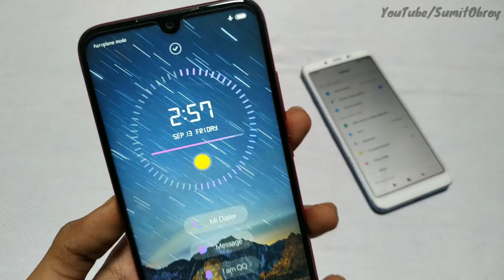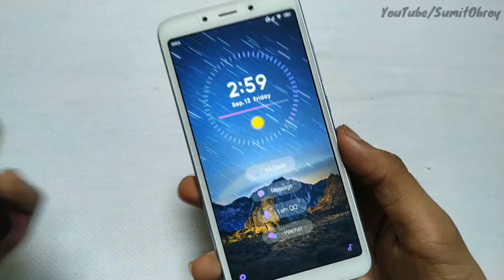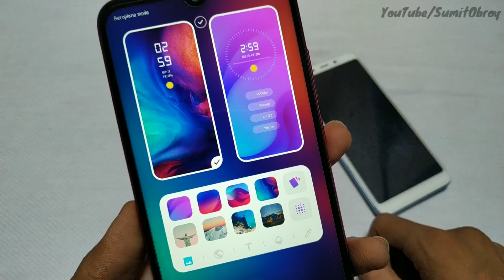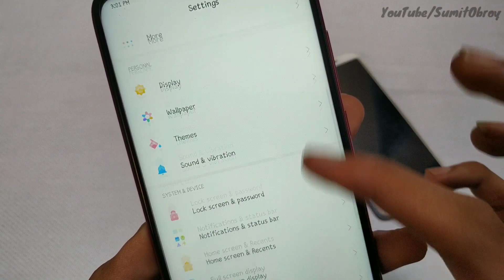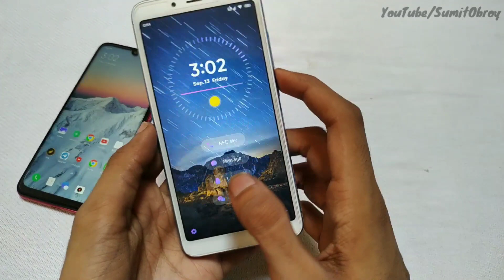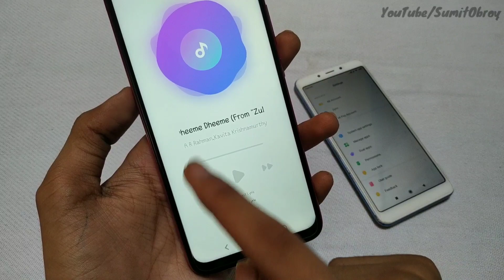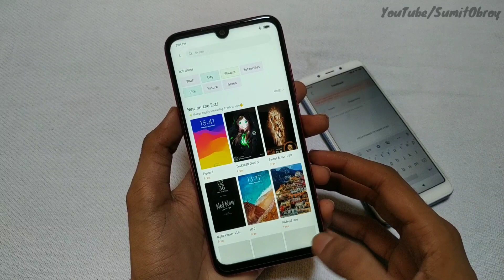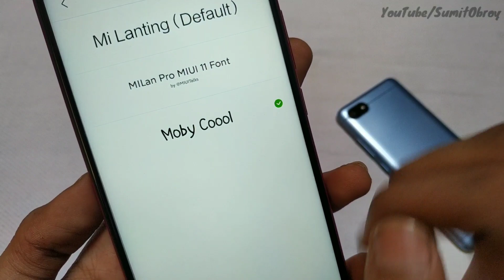No.1 Best Customization Miui Theme For Any Xiaomi & Redmi Smartphones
THEME Name :-

100% Real Application for Earing Use It 😉😉😉😉